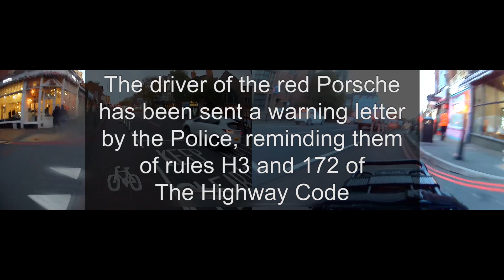Failure to Give Way - The driver has been sent a warning letter by the police - November 2023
This happens an awful lot at this location. Many drivers behave as if the cycle lane is an extension of the Give Way road markings. It is not.

Rule 172 of the Highway Code:

The approach to a junction may have a ‘Give Way’ sign or a triangle marked on the road. You MUST give way to traffic on the main road when emerging from a junction with broken white lines across the road.

Laws RTA 1988 sect 36 & TSRGD schedule 9 parts 7 and 8

Rule H3 - Rule for drivers and motorcyclists

You should not cut across cyclists, horse riders or horse drawn vehicles going ahead when you are turning into or out of a junction or changing direction or lane, just as you would not turn across the path of another motor vehicle. This applies whether they are using a cycle lane, a cycle track, or riding ahead on the road and you should give way to them.

The police considered this a lapse of judgement by the driver, so they were sent a warning letter. Any future allegations may result in prosecution if the manner of their driving does not improve.

The problem is that lapses in judgement kill people when they involve two tons of metal.

Leicester
UK
Failure to give way
Creep out
bike lane
cycle lane
cycling
cyclist
nose out
creeping out
bad driving
dangerous driving
Not complying with a traffic sign